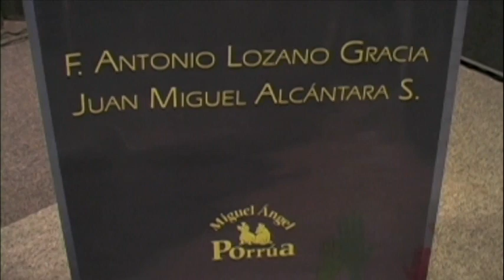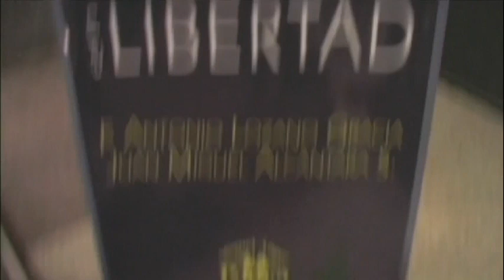Voto en libertad - Parte 3